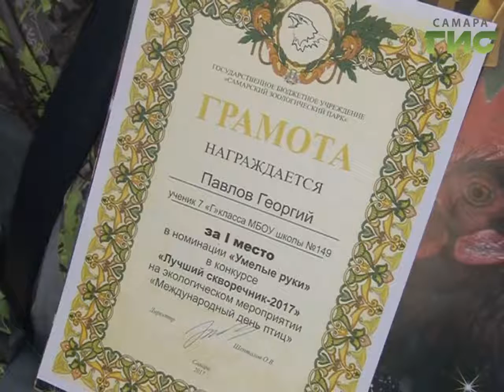Накануне международного дня птиц в самарском зоопарке выбрали лучший скворечник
Доступное жильё для прилетевших с юга. В самарском зоопарке провели конкурс среди школьников на лучший скворечник. Соревнование приурочено к международному дню птиц, который отмечается уже больше 100 лет.